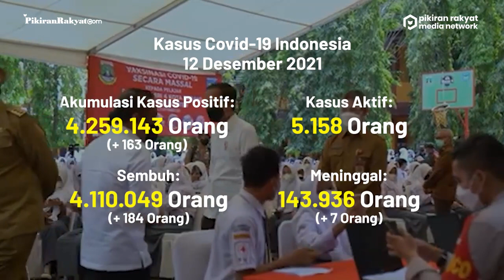[UPDATE] Covid-19 di Indonesia per 12 Desember 2021, Kabar Baik: 184 Pasien Covid-19 Sembuh!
Update kali ini diumumkan pemerintah dalam bentuk data yang disampaikan pada Minggu, (12/12/2021) sore. (PR)